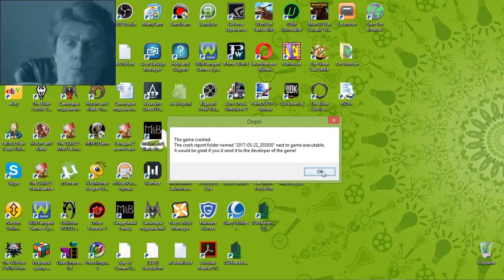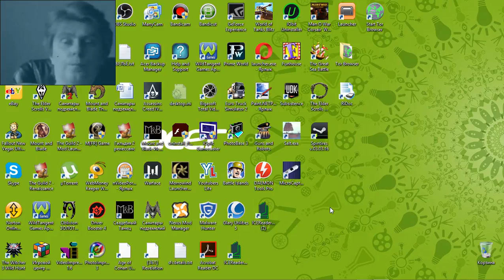stream 2017 05 22 20 39 55 512